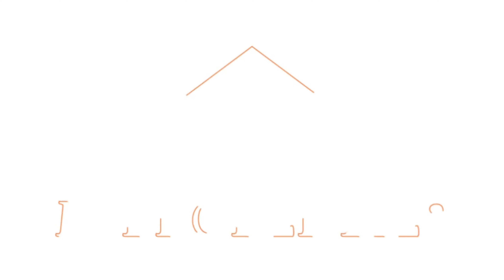Parksuites 3 Bedroom Duplex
Parksuites - Brand New, Just TOP

✅ 1 Bedroom to 4 Bedrooms

✅ District 10, within Holland landed enclave

✅ Opposite Henry Park Primary School

✅ Bright and Windy with Unblocked Views

✅ Spacious Layout

✅ Mins to Holland Village Mrt Station

✅ Close to The Star Vista, Orchard Shopping Belt

✅ Near The Metropolis, Fusionpolis, NUS, NUH, Science Park

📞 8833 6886